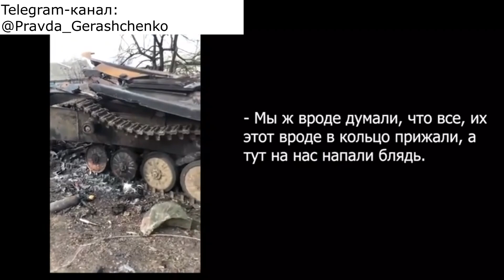часть 61 Айпад себе нашел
Цикл записей перехватов разговоров российских оккупантов.
"Это ад! нас бросили!"